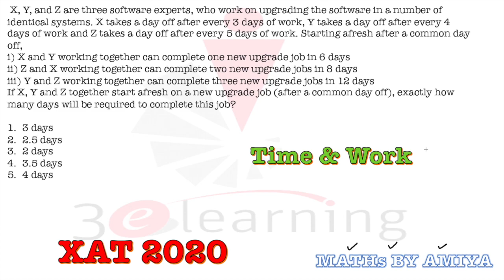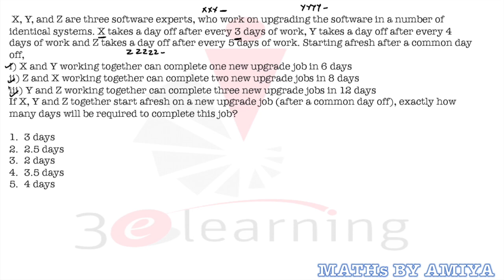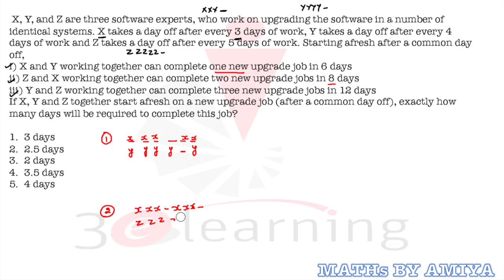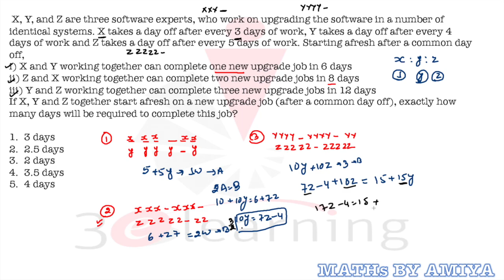CATXATIIFT : QUESTION OF THE YEAR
X, Y, and Z are three software experts, who work on upgrading the software in a number of identical systems. X takes a day off after every 3 days of work, Y takes a day off after every 4 days of work and Z takes a day off after every 5 days of work. Starting afresh after a common day off,

i) X and Y working together can complete one new upgrade job in 6 days
ii) Z and X working together can complete two new upgrade jobs in 8 days
iii) Y and Z working together can complete three new upgrade jobs in 12 days.

If X, Y and Z together start afresh on a new upgrade job (after a common day off), exactly how many days will be required to complete this job?

3 days
2.5 days
2 days
3.5 days
4 days

BEST CONCEPTS FOR REVISION: PLAYLIST ARE :

1. MBE - Must Before Exam

3. QUANTaBILITY + Question A Day